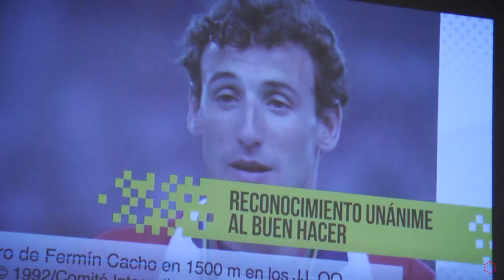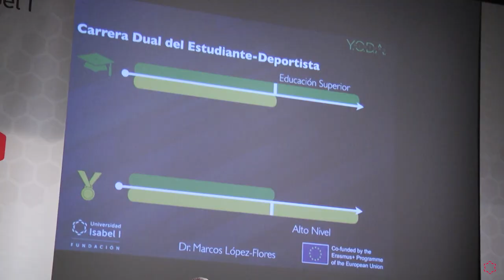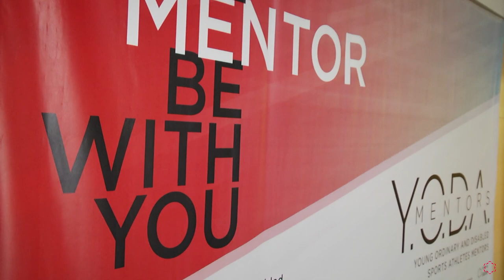Presentación del Programa Juega Limpio y del proyecto Yoda Mentors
La Universidad Isabel I ha acogido la presentación de dos novedosos proyectos relacionados con el deporte y la educación. Por un lado, el Programa Juega Limpio, el Valor Educativo y Social del Deporte, consistente en un conjunto de materiales pedagógicos y didácticos para su distribución por los centros educativos de toda España; y por otro, el proyecto europeo YODA Mentors, enmarcado en el programa Erasmus+ Sports, de mentorización para la carrera deportiva dual, inclusión de los deportistas con capacidades diversas y profesionalización de la figura del mentor.

Dividido en la presentación de ambos proyectos y una mesa redonda, el evento ha estado protagonizado por Alberto Gómez Barahona, rector de la Universidad Isabel I; Francisco Javier Martín del Burgo, director del Programa Juega Limpio y presidente del Consejo Académico y Científico Asesor de la Isabel I; Carlos Marchena, director de la División Educativa del Grupo Anaya que edita el Programa Juega Limpio; Pedro Luis de la Fuente, subdelegado del Gobierno en Burgos; y Marcos López Flores, director del Servicio de Deporte de la Isabel I y project manager de YODA Mentors.